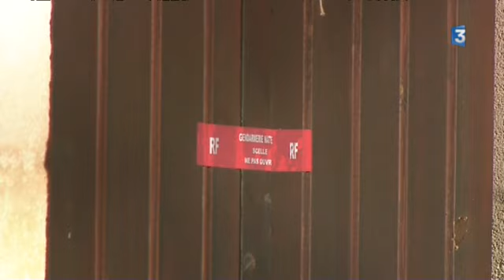plateau retraites retrouves morts